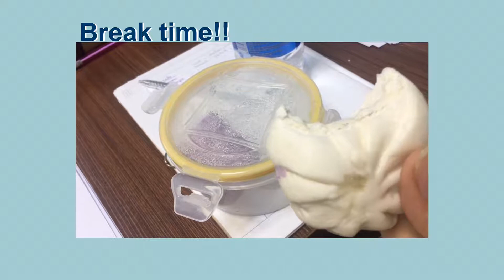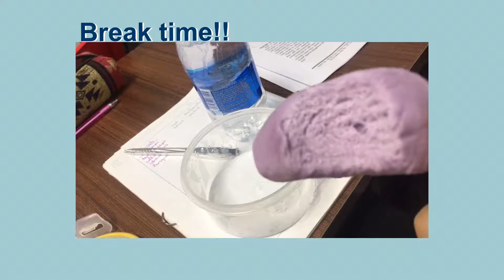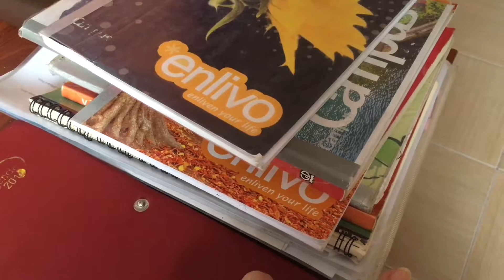vlog Ghé KAI tea❤️ | Học tập bận rộn